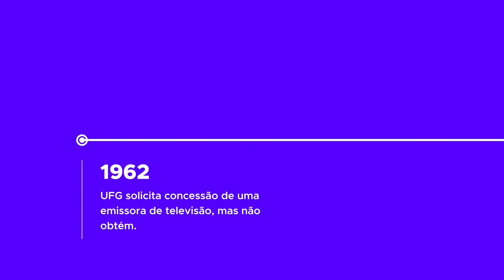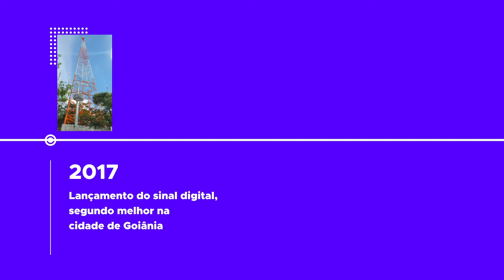11 anos da TV UFG!